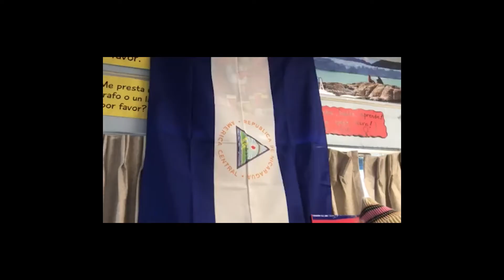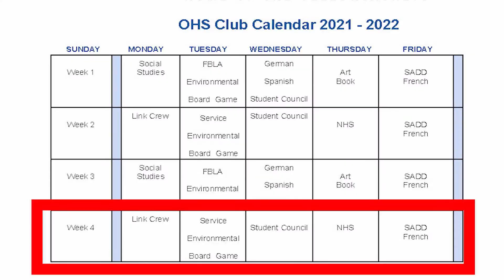10/29/21 OHS News and Announcements